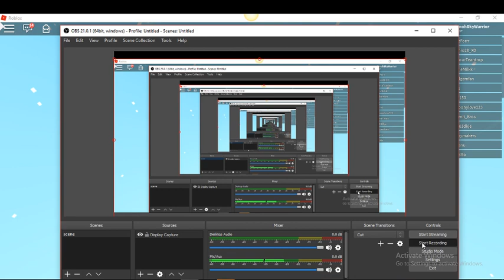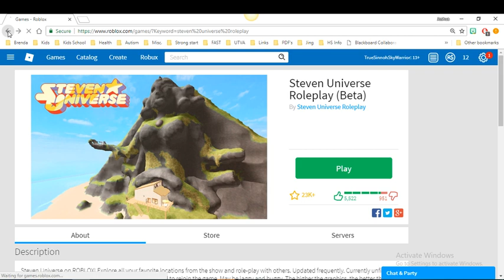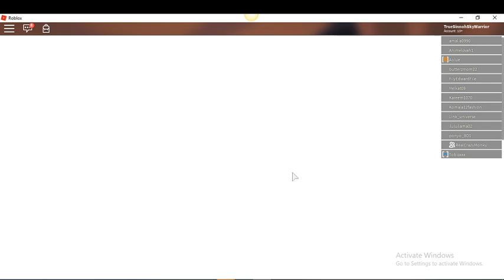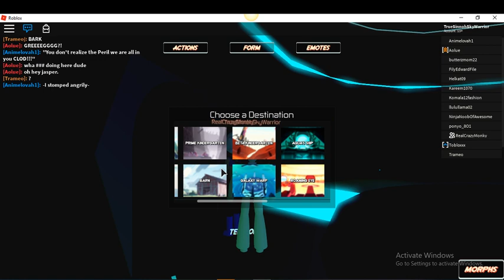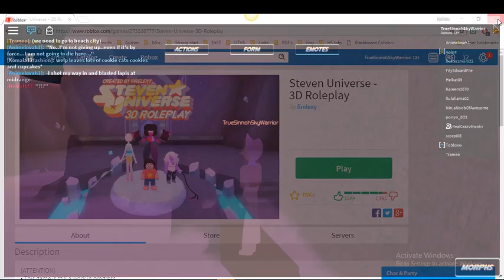steven universe 3D roleplay | S1 E8